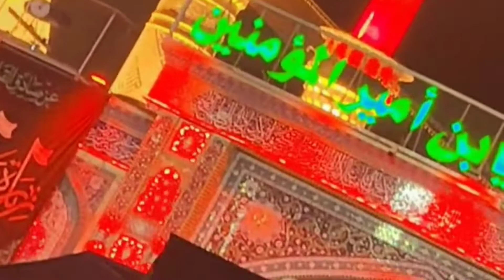KARBALA IRAQ 2022 | LIVE | ARBAEEN | ZIYARAT ROZAYE IMAM HUSSAIN as | ZIYARAT E ROZAYE HAZRAT ABBAS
KARBALA IRAQ 2022 | LIVE | ARBAEEN | ZIYARAT ROZAYE IMAM HUSSAIN as | ZIYARAT E ROZAYE HAZRAT ABBAS KARBALA  | BAiNUL HARMAIN  | LIVE 2022 NO COPYRIGHT VIDEO